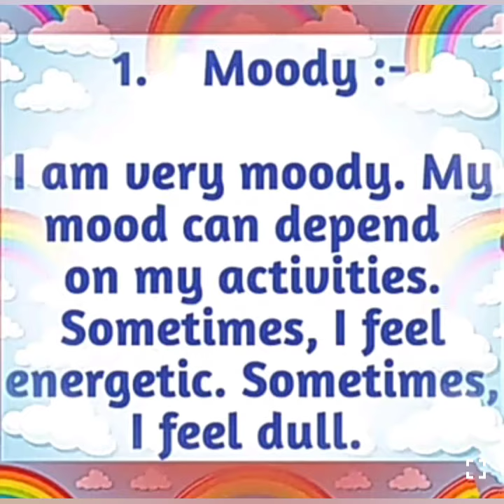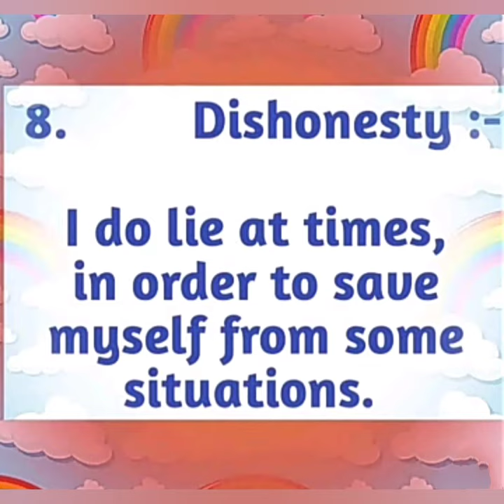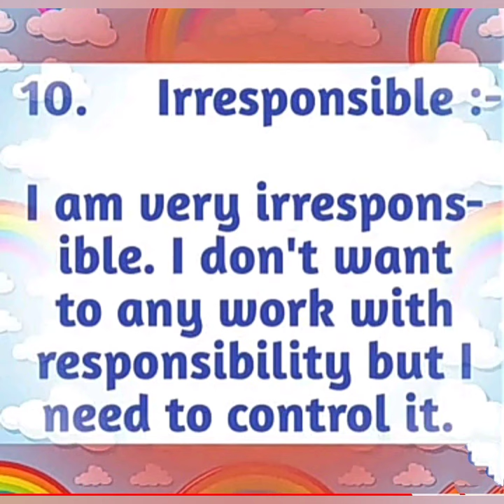10 Points of Bad Qualities about Myself || Study Pride Corner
👇 About video :
✔ Hello my dear viewers in this video we will learn about 10 Points of Bad Qualities about Myself.

Category     -    Education